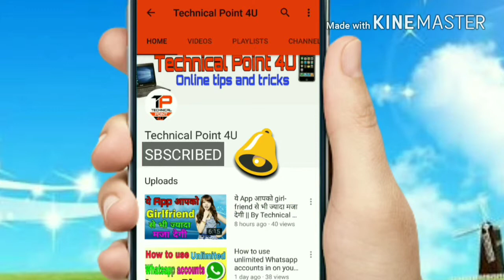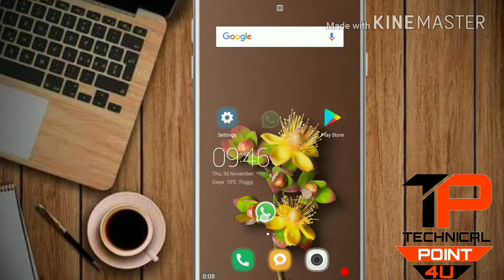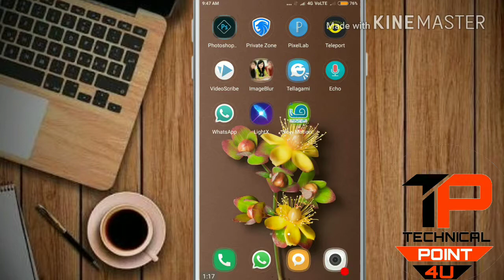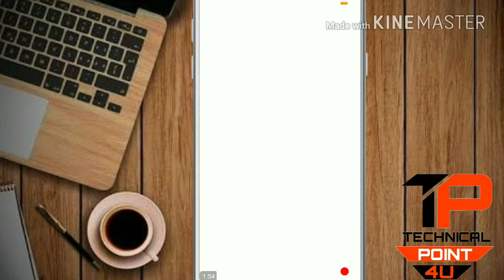Fantastic Whatsapp trick-How to see recalled messages on whatsapp || By Technical point 4u.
Namskar doston "Technical Point 4U" me aap sbhi ka bhut bhut swagat hai.
Dosto aaj ki is video me maine Whatsapp k ek bhut hi important trick k bare me btaya hai, Aaj ki is video me maine btaya hai ki agr aapke Whatsapp pr koi person messages send krne k bad agr us message ko recall kar deta hai firr bhi aap wo messages ko kaise dekh skte hain Or read kar skte hain. To ye Whatsapp trick aapke liye bhut hi useful ho skta hai, Or ise aap bhut hi aasani se use kar skte hain. To agr aap v apne Whatsapp me ye setting krna chahte hain to please mere is video ko last tak dekhte rahiye.

👉For more videos please subscribe my channel, "Technical Point 4U"  qki main aapke liye rojana ek new technical videos lata rahta hoon, jisme main kosis karunga ki aap logon ko technology ki duniya m kuchh jaruri bate btane ki.

◆सबके सामने भी अपने Phone को Unlock करोगे तो भी आपका Password कोई नहीं जान पायेगा

                      Technical Point 4U.